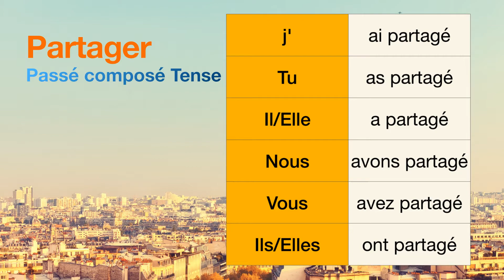How to conjugate Partager (to share ) in Passé composé tense.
The conjugations for Partager (to share ) in Passé composé are
j'ai partagé
Tu as partagé
Il a partagé
Nous avons partagé
Vous avez partagé
Ils ont partagé